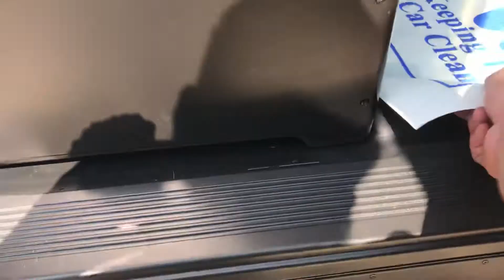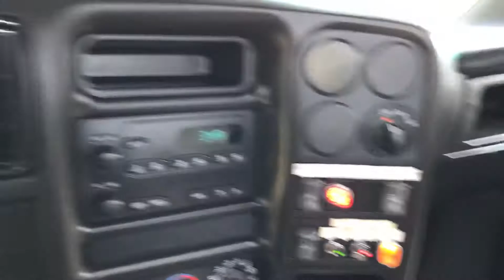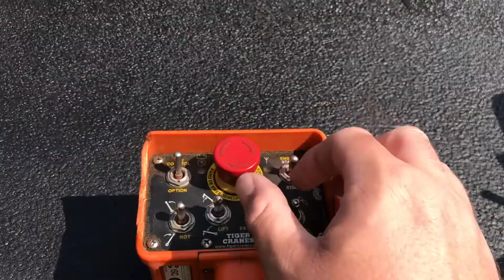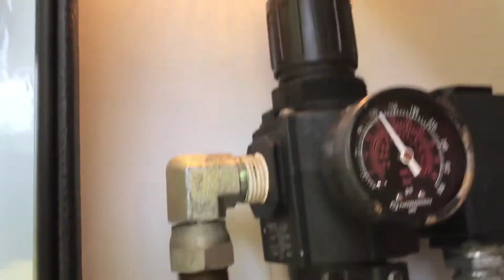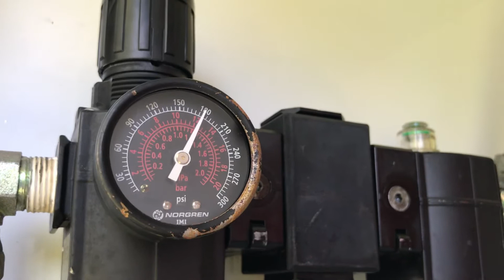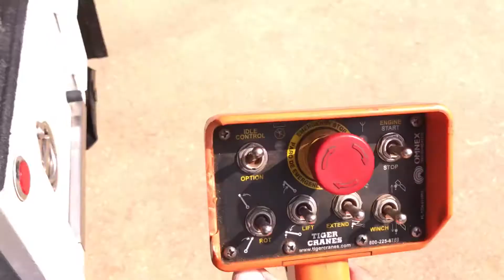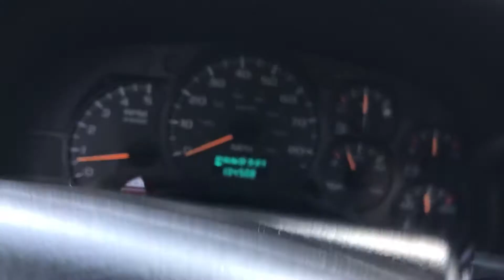2005 CHEVROLET C5500 4x4 DURAMAX DIESEL MECHANICS TRUCK UTILITY SERVICE TRUCK FOR SALE CRANE